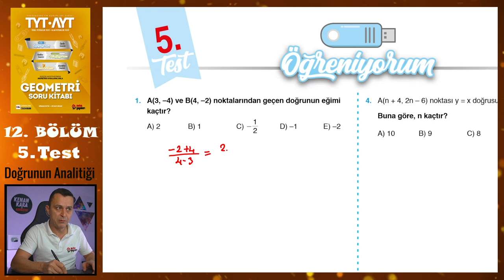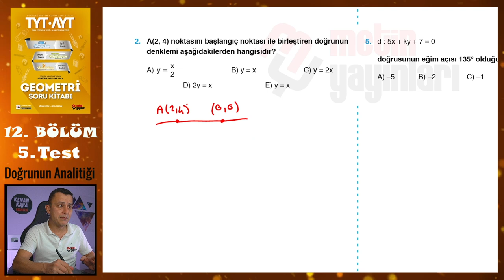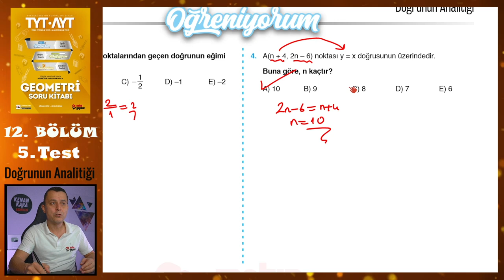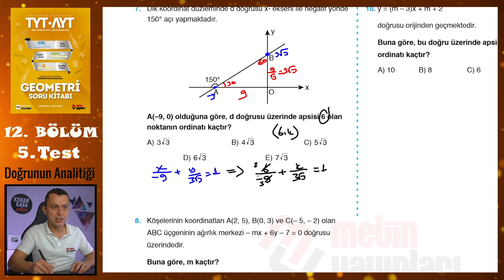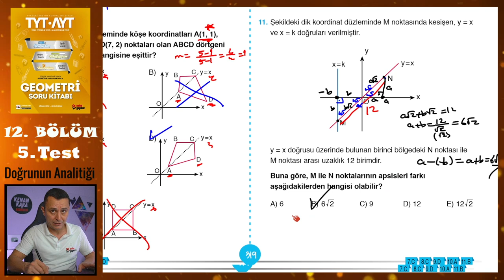5. Test | 12. Bölüm | Doğrunun Analitiği | METİN YAYINLARI